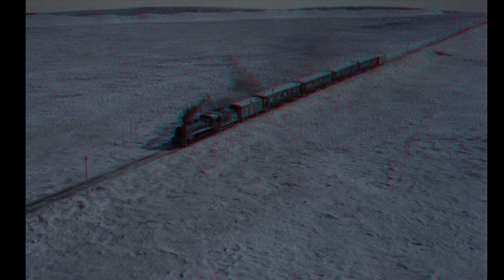Horror Express 3D Film for 3D Glasses - Sizzle Reel. 2D to 3D Conversion. On Kickstarter. Red Blue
Check out an amazing new 2D to 3D stereoscopic conversion of "Horror Express 3D", an intense sci-fi horror featuring Christopher Lee, Peter Cushing & Telly Savalas.

Get onboard for a horrifying journey on the Trans-Siberian Express Train to terror!